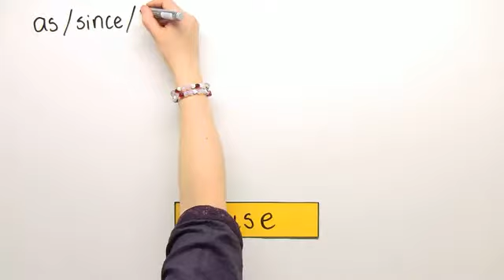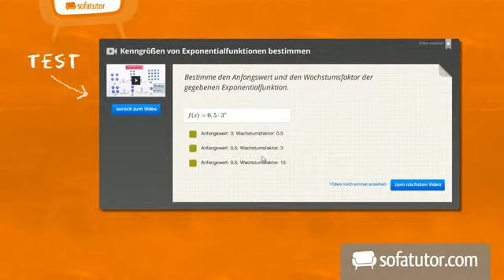Link words - Textanalyse (Teil 2) | Englisch | Texte schreiben und analysieren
Um einen Text im Englischen optimal analysieren zu können, ist es auf jeden Fall wichtig, viele unterschiedliche Wörter zu kennen, um die Thematik und die Situation optimal zu beschreiben. Unsere beiden Lernvideos zum Thema "link words" helfen euch dabei, euren Wortschatz ungemein zu erweitern und die nächste Textanalyse mit variierenden Beschreibungen durchzuführen. Das Ganze ist natürlich viel einfacher, wenn ihr wisst, welche link words für welche Beschreibung stehen, weshalb wir diese kategorisiert haben und euch für jede einzelne Kategorie verschiedene link words auf den Weg geben. Du wirst also erfahren, wie etwas begründet, zusammengefasst oder auch eine Meinung geäußert werden kann. Mache dir Notizen - dann wird die nächste Textanalyse keine Schwierigkeit für dich.

Dieses Englisch-Video zum Thema Writing gehört zum Themengebiet "Texte schreiben und analysieren".